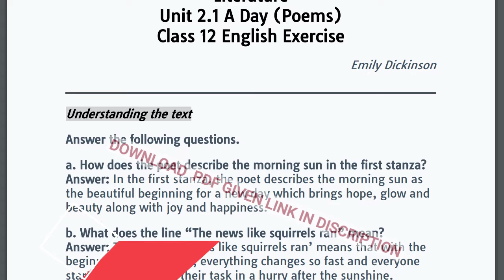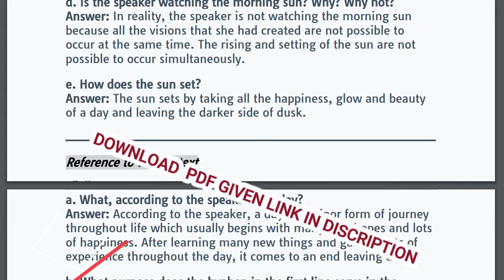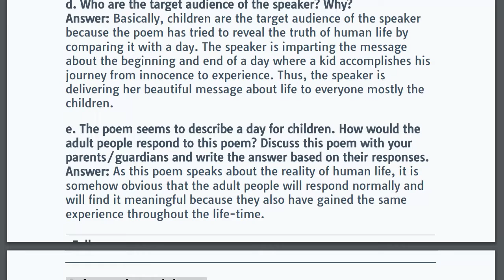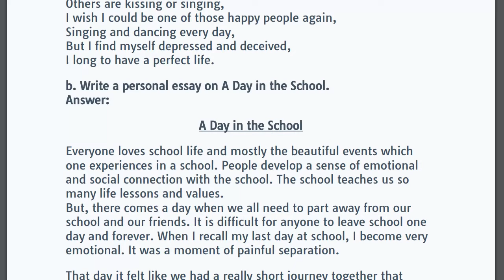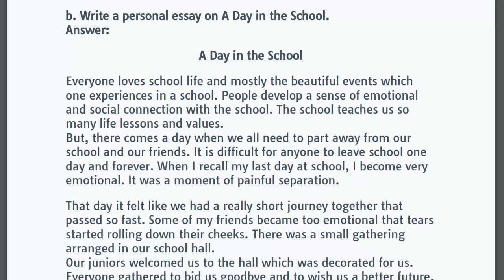A Day" Complete Exercise || Class 12 Compulsory English || Question Answer Full Solution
NEPAL CASEAR
DMSS STUDY